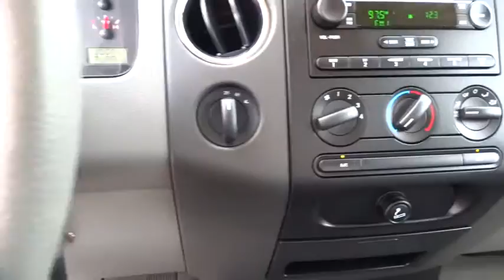2007 Ford F-150 Tulsa, Broken Arrow, Owasso, Bixby, Green Country, OK G6016A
2007 Ford F-150

Ferguson Superstore
1601 N Elm Place